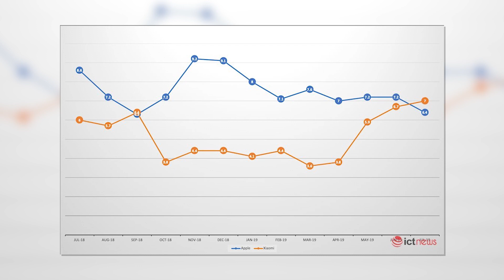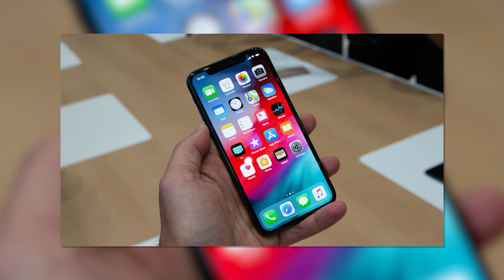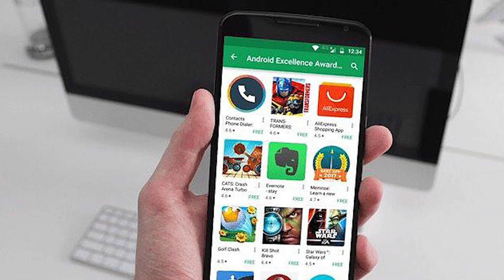Apple CHÍNH THỨC gửi thư mời RA MẮT IPHONE 11 với nhiều ẨN Ý | HiNews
Bản tin công nghệ ngày 30/8 có gì HOT:
1. Apple bất ngờ bị Xiaomi vượt mặt tại Việt Nam
2. Apple gửi thư mời ra mắt iPhone 11
3. Microsoft Surface màn hình kép sẽ ra mắt ngày 2 tháng 10
4. Google sẽ trao thưởng lên đến 50 nghìn USD cho việc tìm ra lỗi bảo mật trên Chrome và Android
5. Bóc trần' chiêu trò lừa dối tinh vi của bộ phim ăn khách nhất mọi thời đại